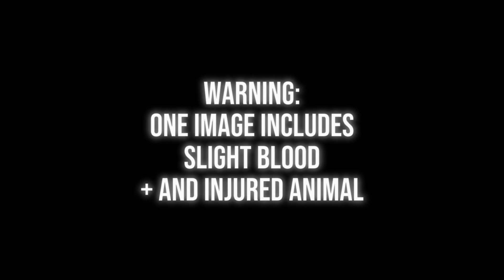An Unhealthy Obsession || O.C. P.M.V.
This took me from December 29th to today, February 14th (Valentine's Day) to complete. I started a differnt pmv before this to the song No Way Out, but the art there is now really outdated and I don't like the song much anymore. I'll be doing a differnt pmv next, still undecided.

I've listened to this song so much that I hate it. Also Tess is annoyingly hard to draw. And my style slightly changes from the start to the end.

Software:

Drawn on Procreate
Edited/tweened on CapCut
Thumbnail drawn on Procreate

Characters:

Logan: Blonde kid in green
Tess: Black and white guy
Caleb: Brunette in red
Sophia: Blonde girl, appears once

~Tags~

WE NEED TO GET TO 100 MEMBERS BY THE END OF SCHOOL!!

You don't have to interact with people in the server, you can join and do litterly nothing. But if you do join, INVITE AS MANY PEOPLE AS YOU CAN!!